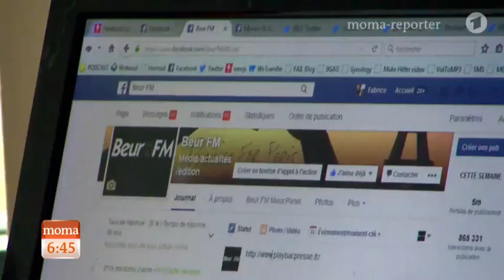Französin gegen Moscheen – Pariser Muslime nach den Attentaten (17.11.2015 ARD Morgenmagazin moma)